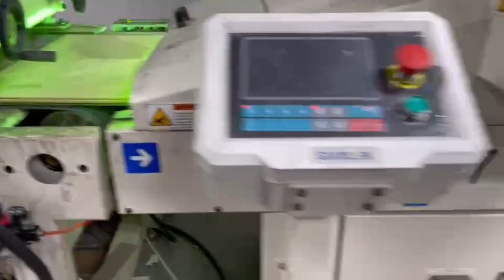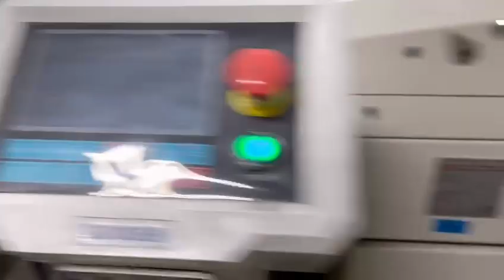GUOSEN- flooring of parquet finishing with UV coating line.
GUOSEN MACHINERY, UV COATING LINE. flooring of parquet finishing with UV coating.